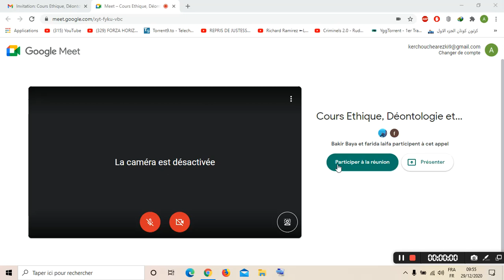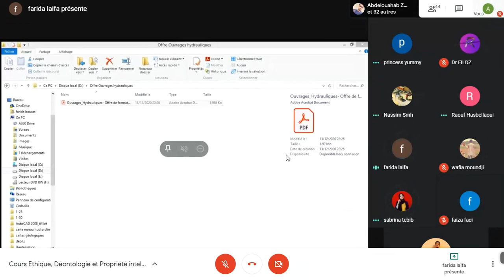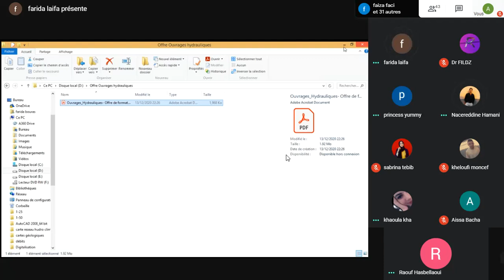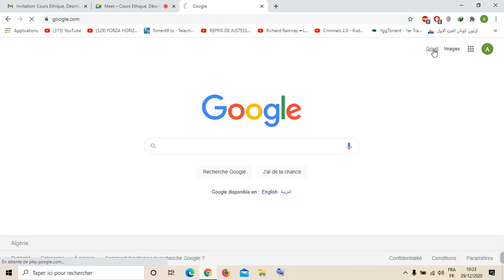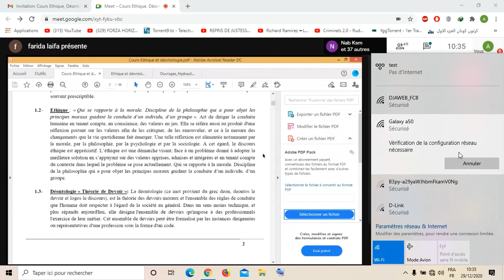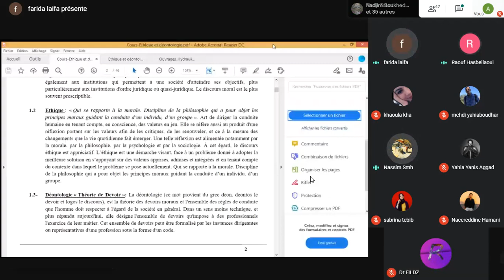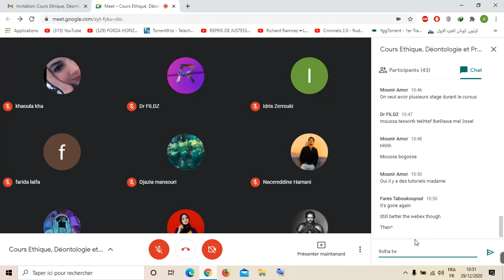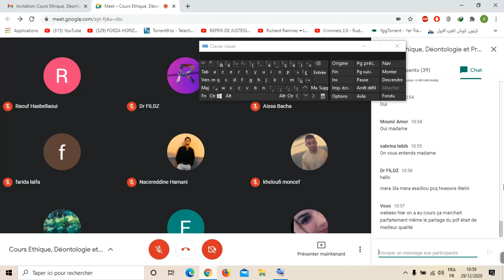Cours N°1 éthique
cours N°1 ethique
spécialité: équipement de l'habitat
cette vidéo de la date: 29/12/2020
année: 2020/2021